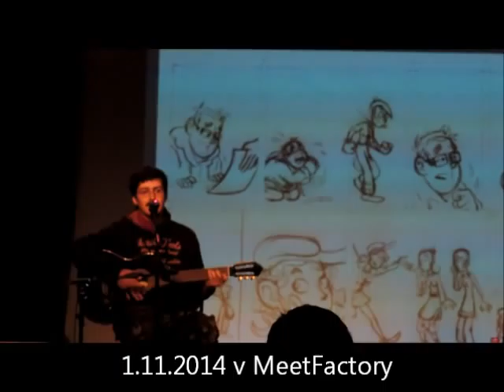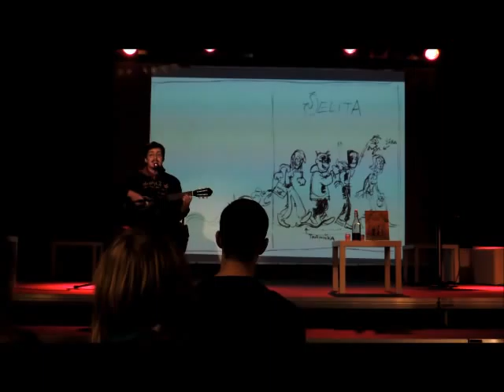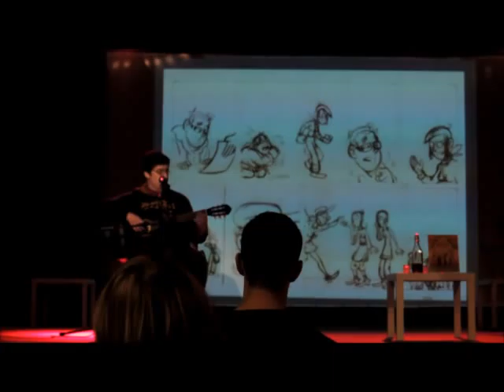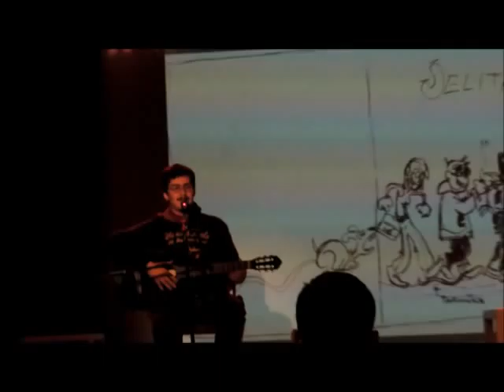Dan Černý na KomiksFEST!u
Dan, tentokrát nekreslící, ale zpěvný...
(omluvte kvalitu videa, můj Nikon se nějak nemohl vypořádat se zaostřením;)